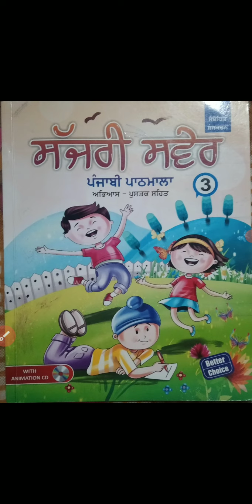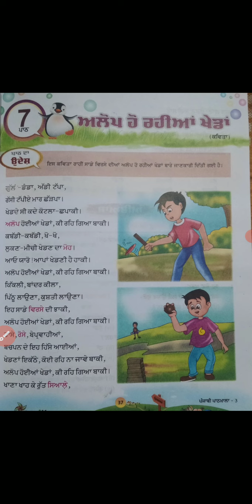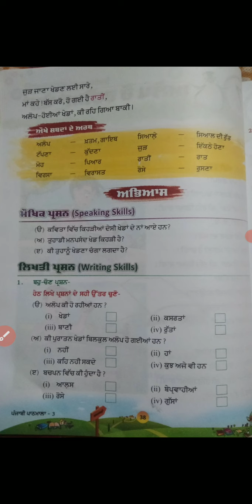2nd term, lecture 2nd punjabi class 3rd